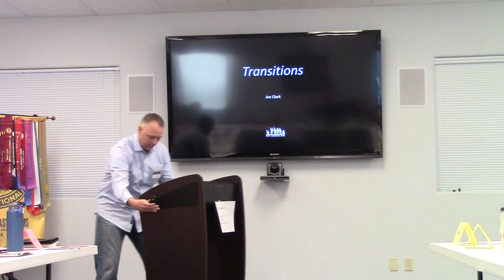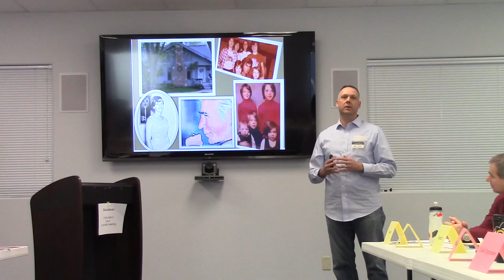Joseph Clark Icebreaker Transitions